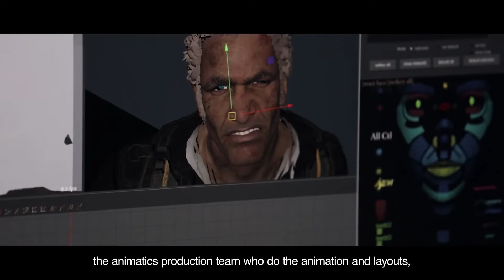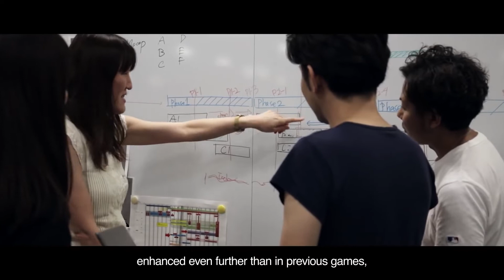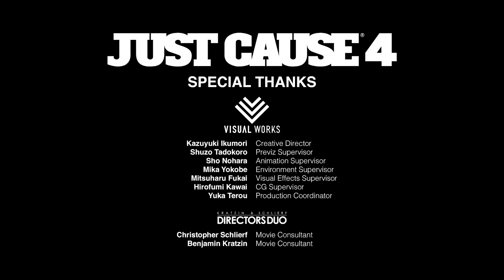Just Cause 4 I Making Of CGI Trailer I Action Adventure I PC PS4 XBox One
Just Cause 4 - Making Of CGI Trailer

★ Type Of Game: Action Adventure
★ Platforms: PC PS4 XBox One
★ Developed By: Avalanche Studios
★ Release Date: December 4th 2018